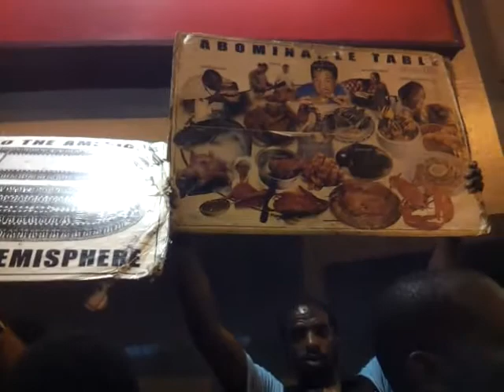The Curse of The flesh